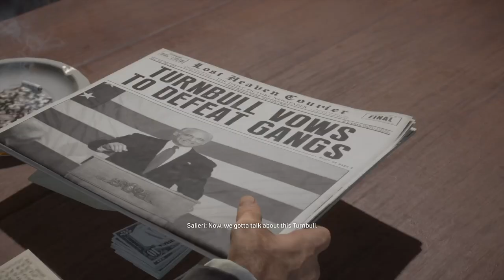Mafia Definitive Edition PART19 PS4PRO WALKTHROUGH GAMEPLAY - TURNBULL ASSASSINATION (FULL GAME)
SELERI TOLD TOMMY TO ASSASSINATE TURNBULL BECAUSE HE CAN BE A BAD CHOICE FOR THIER BUSSNESS, TOMMY WENT TO THE PRISON AND FOUND THE RIFLE AND ASSASSINATED THE TURNBULL GUY.